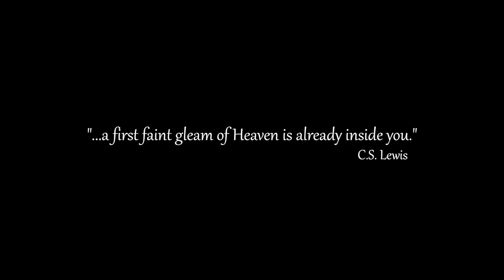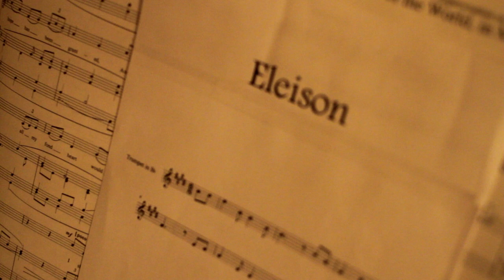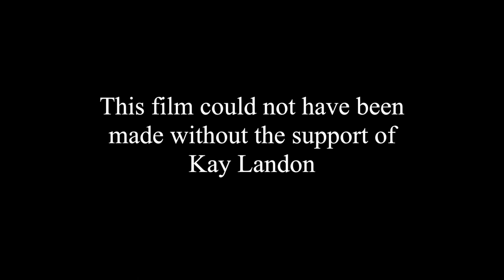Eleison: A 48-Hour Film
2012 New Orleans "Best of" Reel